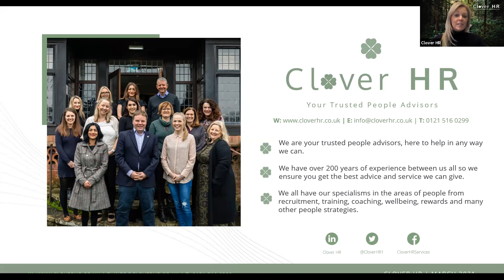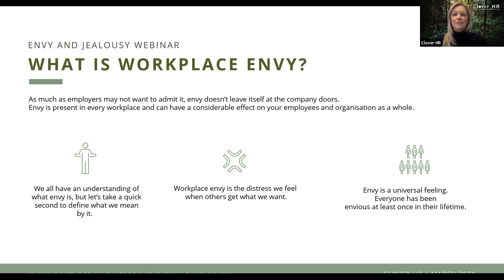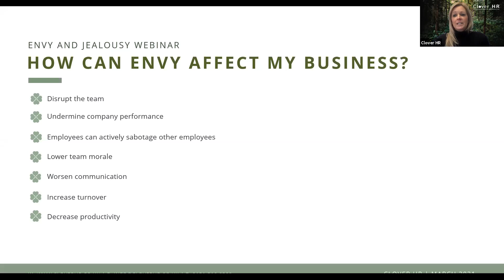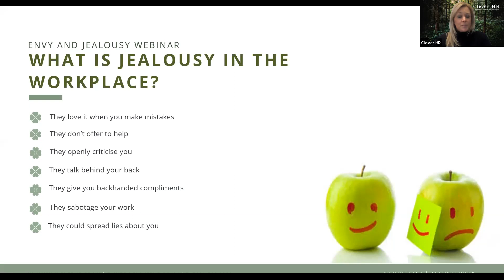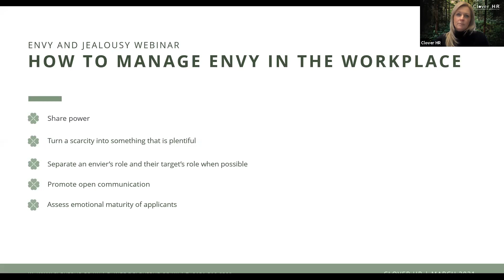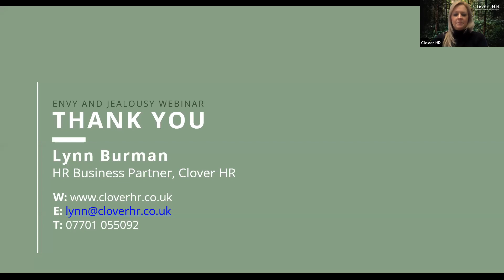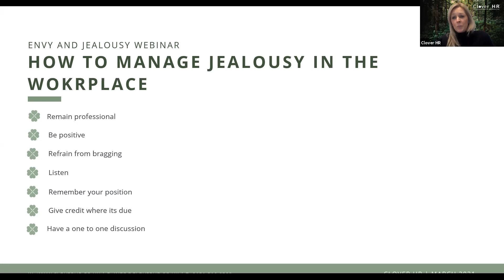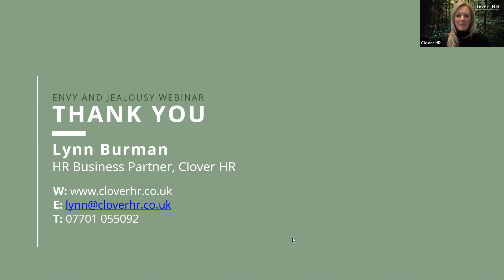The Impact of Envy and Jealousy at Work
The webinar demonstrates how to identify and overcome this common problem and it’s negative impacts.